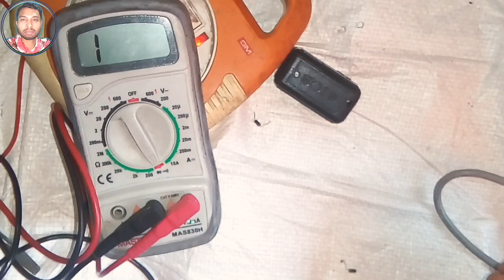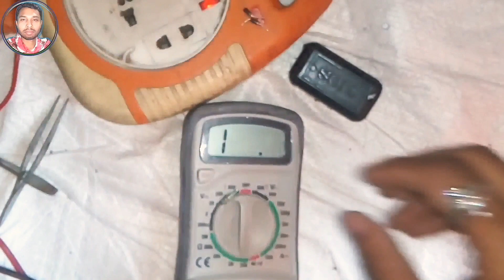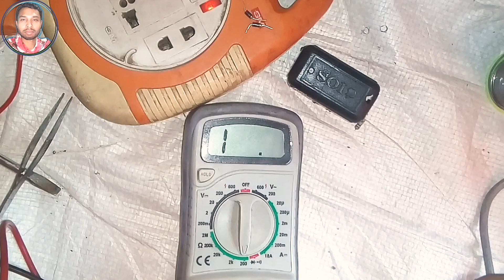Mobile charger repair karna sikhe || koi bhi mobile charger repair karen || How can repair Android m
Mobile charger repair karna sikhe || koi bhi mobile charger repair karen || How can repair Android mobile phone charger

Hello friends
Is video me aap sikhege aap kharab mobile charger ko kaise repair kar sakte hai vo bhi ghar par
Aap kishi bhi company ka charger repair kar sakte hai is video ko dekh kar
Video pura dekhiye tab aapko samjh me aayega
Our others videos links